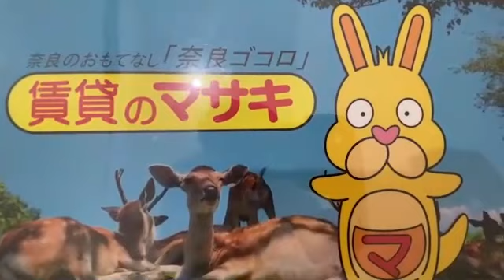12948ALEGRIA富雄 末①案内動画♪賃貸のマサキ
奈良市三碓にあります1LDKアパートの【ALEGRIA富雄】の紹介動画になります。